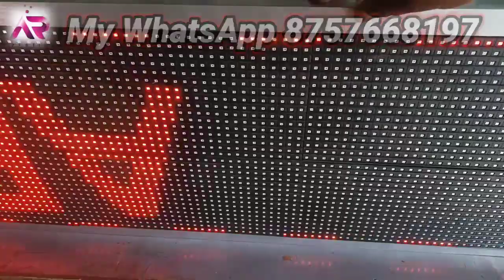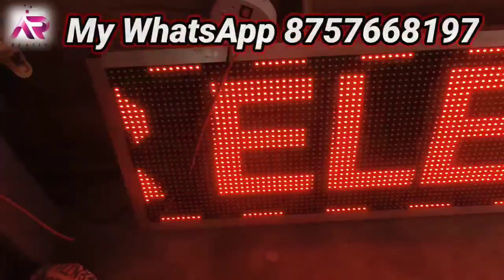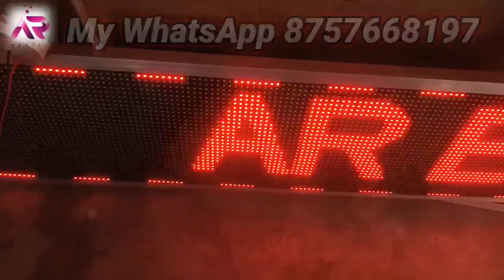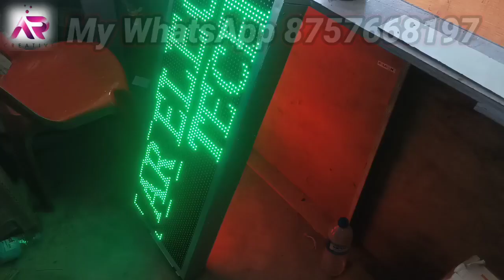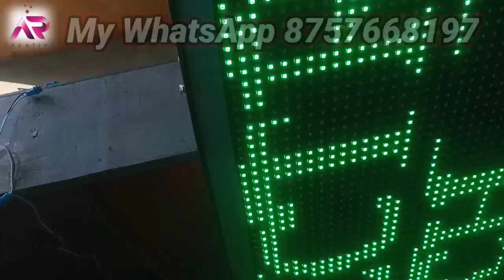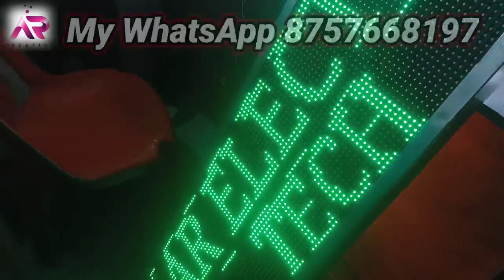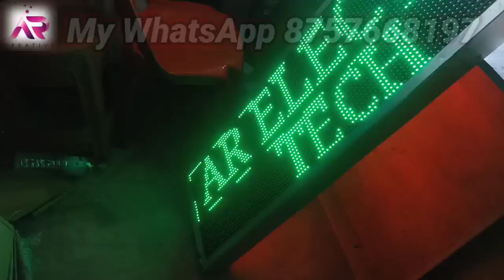Wifi P10 led display both sided how to make || P10 display framing || P10 led display circuits types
pixel led dance floor full making video link √

pixel led chakri 8×24

gel wire pixel led light || smd type pixel led jhalar ।
on best price.

pixel led 12/24 wifi controller.

10/10 pixel led toran making. gel wire smd type pixel led.

How much does a pixel light cost?
Pixel led price near ranchi, jharkhand

ताके मैं भी आपके लिए कुछ नया लेके आते रहूँ।

धन्यवाद।। Thanks.

book your order on 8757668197 only whatsApp.

used ⚙️gear.
camera. poco m3 pro.
editor . kinemaster.